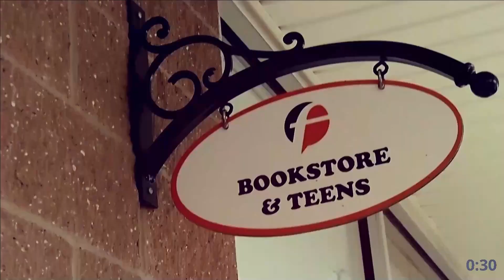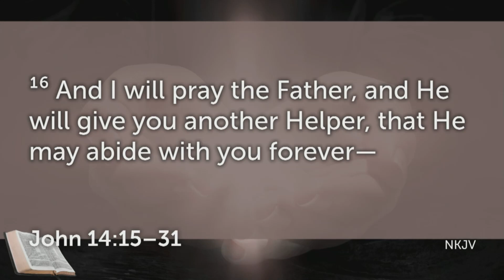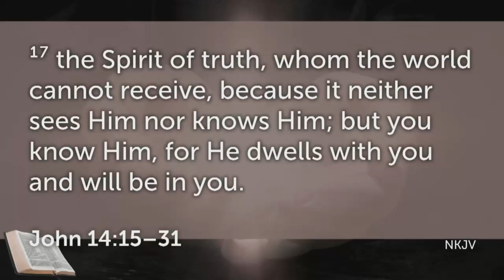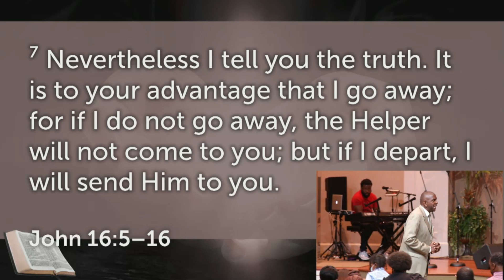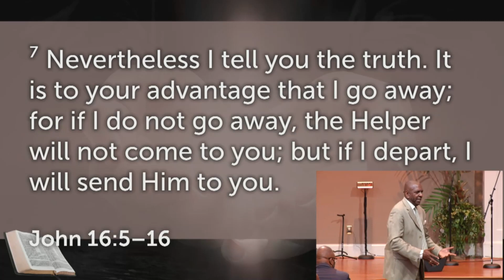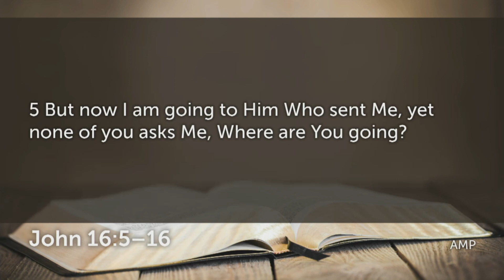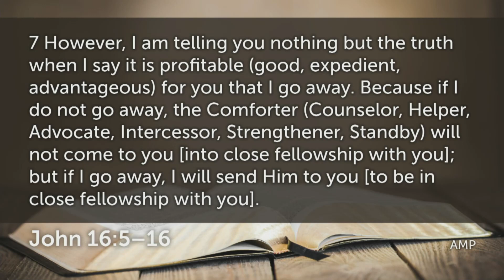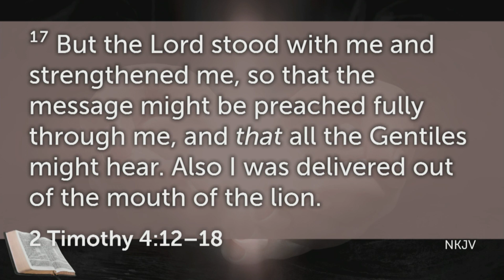It's Too Your Advantage - South Campus 10.3.21